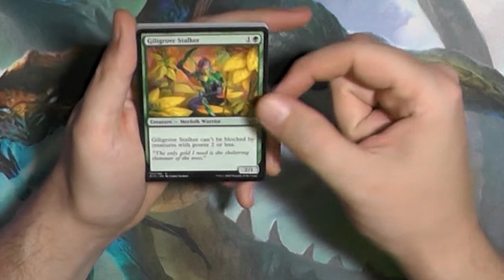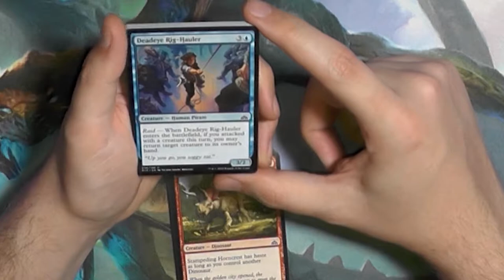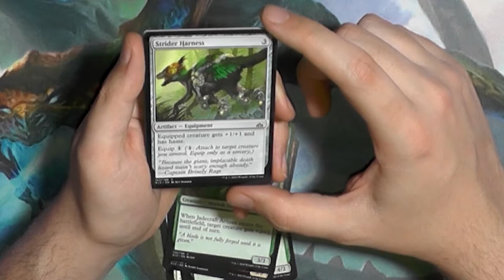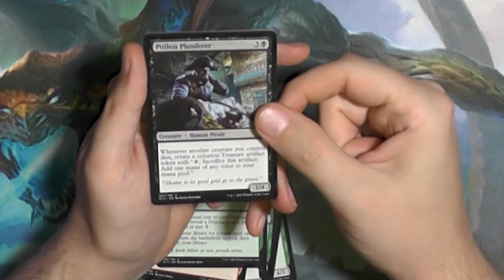Rivals of Ixalan Booster354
Piraten, Merfolks, Dinosaurier und NOCH MEHR.
Egal wie traurig dieses Set ist, die Idee war toll!